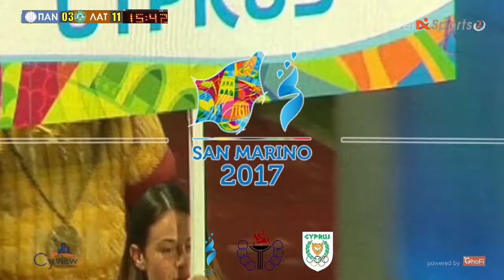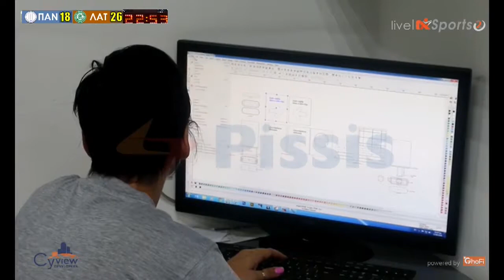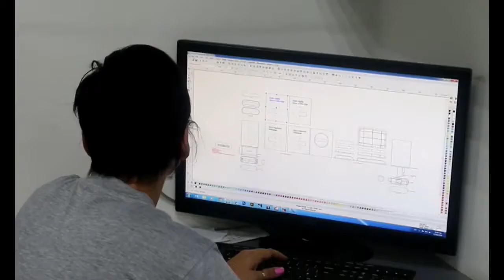170219 PANELLINIOS LATSIA VOD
170219   PANELLINIOS LATSIA  VOD